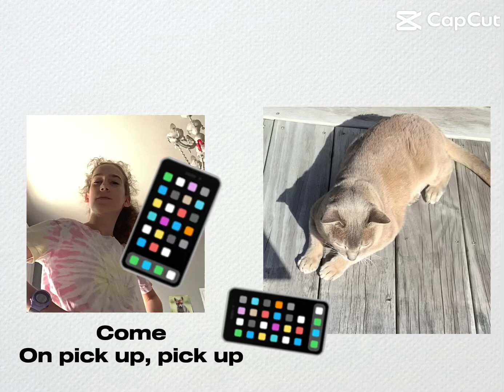🤣🤣🤣I just edited this audio and it’s so funny!😆